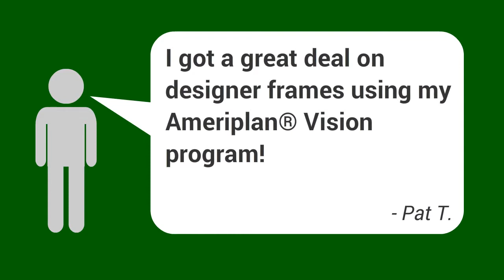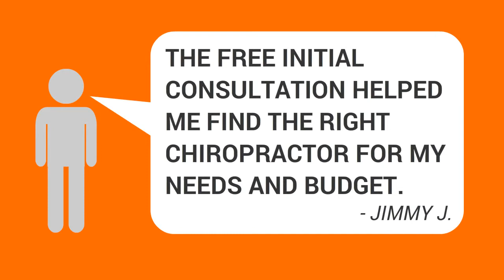Ameriplan Dental Plus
The Nations #1 Dental Plan with Savings up to 80%. Includes free Vision, Prescription, and Chiropractic care. Stop the Insanity with Traditional Dental Insurance